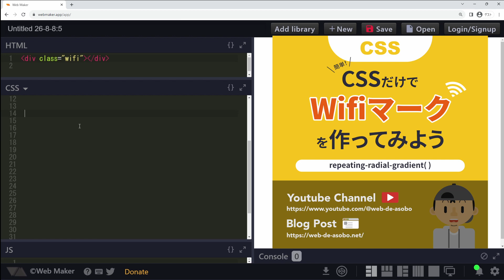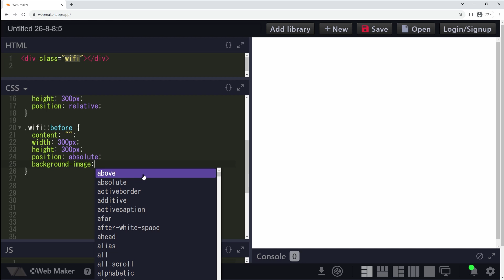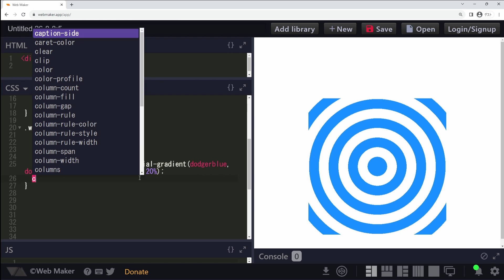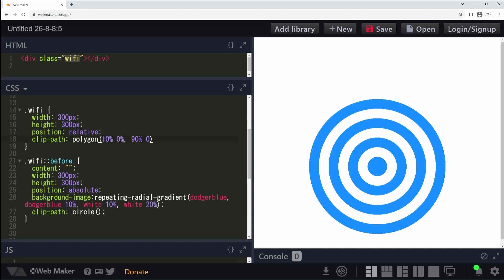【CSS】CSSだけでWifiマークを作ってみよう！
ちょっとした小ネタシリーズです！
画像で作った方が楽なのはわかっちゃいるけど、それをあえてCSSで表現してみるのってちょっと楽しいですよね😄笑

⚠ご注意
※動画のCSS調整はあくまで簡易的なサンプルです。実際にサイトに実装する際は、改良を加えて適切な調整を行って下さい。

【この動画の難易度の目安】
★☆☆☆☆（易しい）

＊テキストで解説を読みたいという方は、僕のブログをぜひご覧ください！
→今回はブログ記事はありません